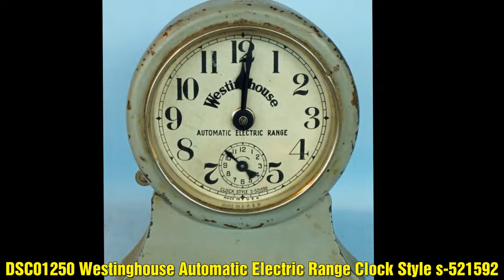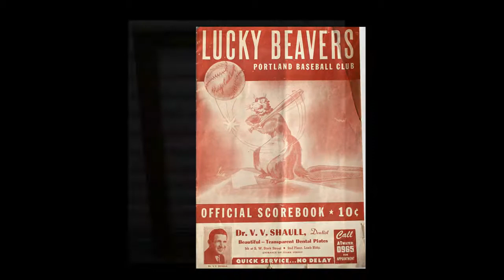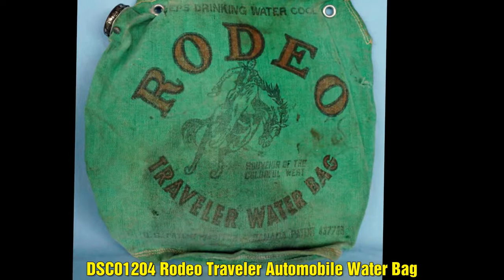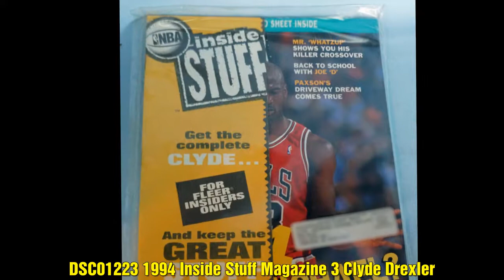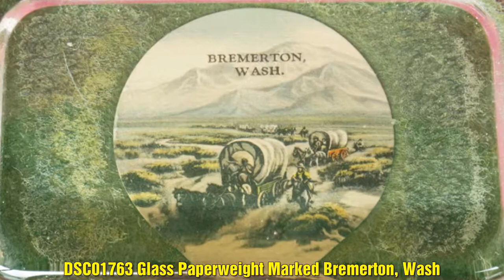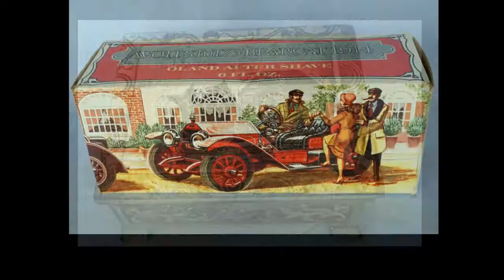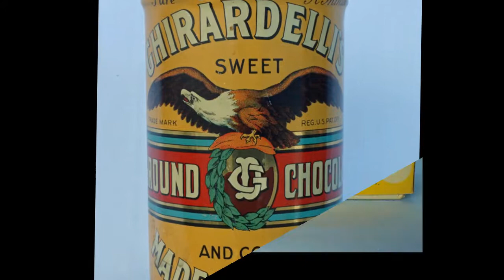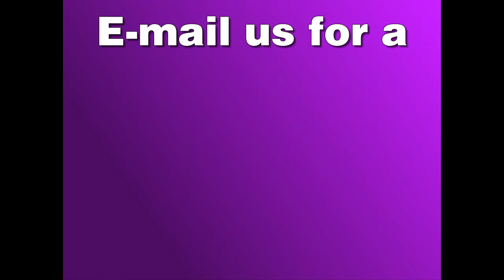Tin Can Alley Craigslist Items 01-26-13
Current or Future Items To Be Posted On Craigslist By Tin Can